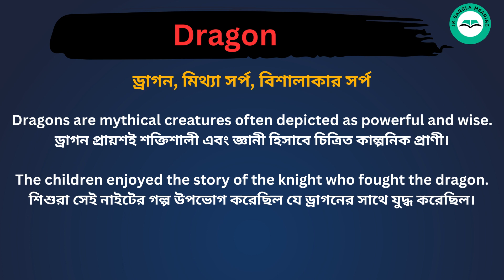Dragon meaning in Bengali/Dragon শব্দের বাংলা ভাষায় অর্থ অথবা মানে কি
Dragon Meaning In Bengali
Dragon শব্দের বাংলা ভাষায় অর্থ অথবা মানে কি
Dragon Bangla Meaning